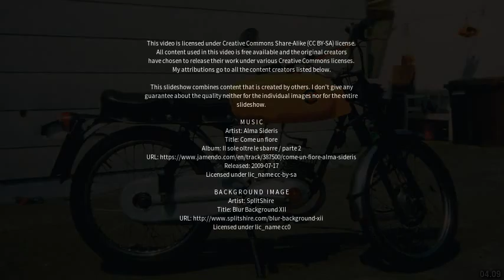Best places to visit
Best places to visit - Agrate Brianza (Italy) Best places to visit - Slideshows from all over the world - City trips, nature pictures, etc.